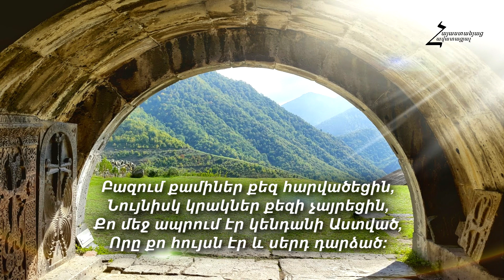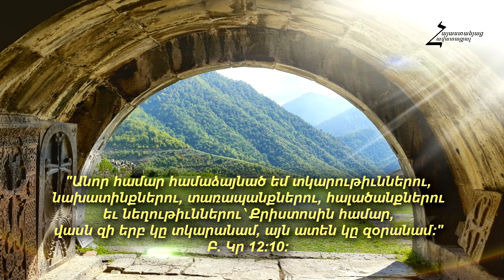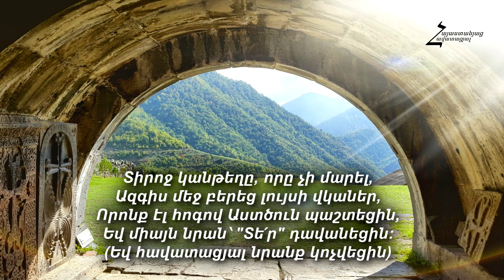Ո՛վ դու Հայաստանյաց Հավատացյալ - Արմեն և Արփինե Աթանեսյաններ / ՆՈՐ ՀՈԳԵՎՈՐ ԵՐԳ 2022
Խոսք և երաժշտություն՝ Մհեր Զալունց
Գործիքավորում՝ Արմեն Աթանեսյան
Դուդուկ՝ Սամսոն Աթանեսյան
NOR HOGEVOR ERG 2022 / Ov du Hayastanyac Havatacyal - Armen ev Arpine Atanesyan